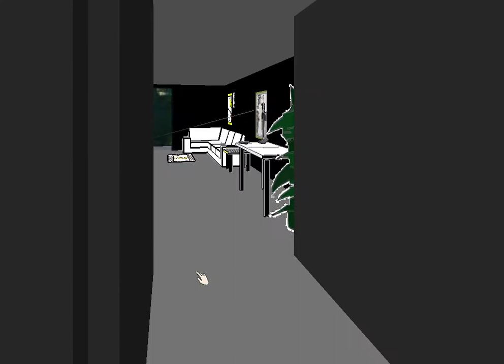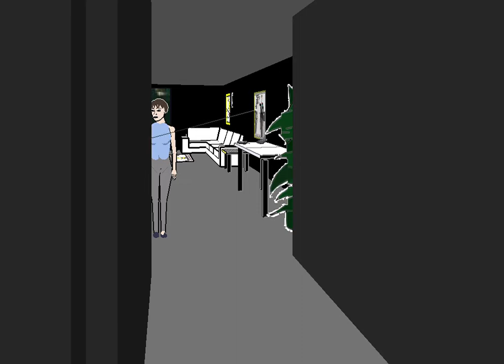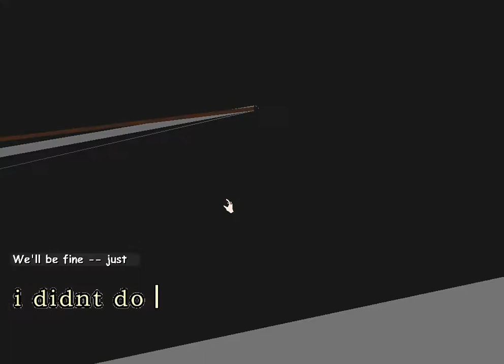Façade gameplay 3 12 2021 Steph Name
Not sure if I already uploaded a Façade video already with this name.